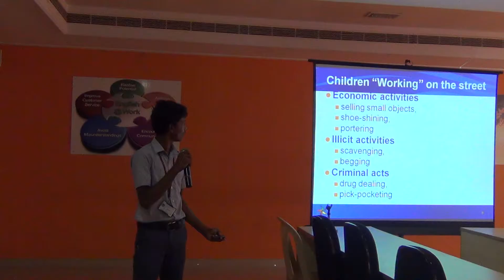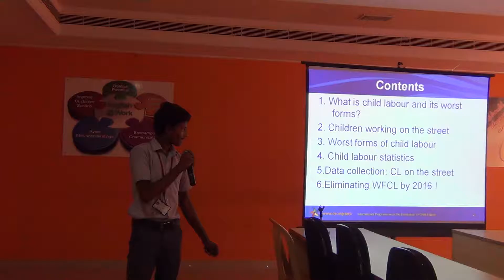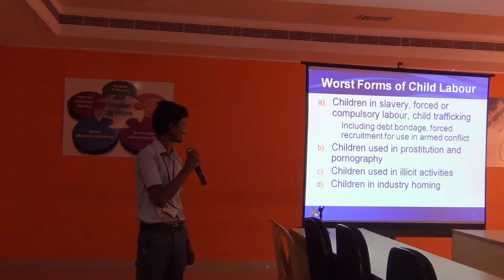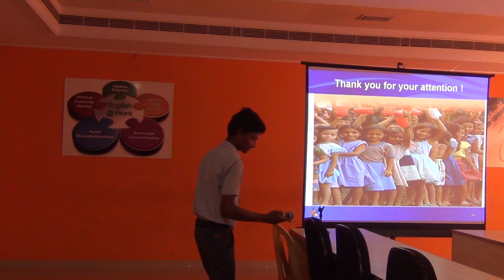I ECE C 2016 17 PPT BY BALJI @ ELCS LAB LENDI